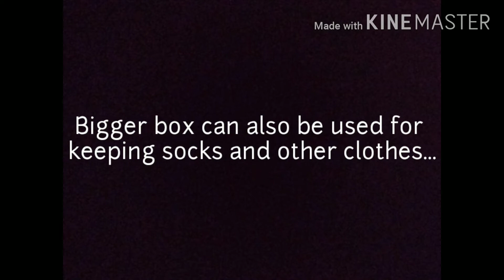DIY how to decorate a carton for pencil box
Bored with quarantine?
Here's how you can keep yourself busy and make your room beautiful.